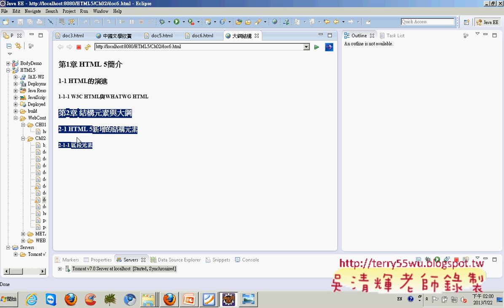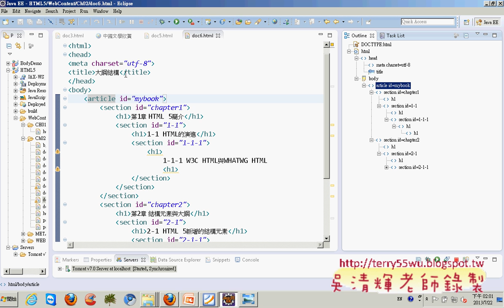07 address與time與大綱結構